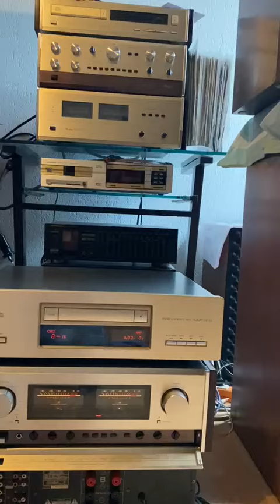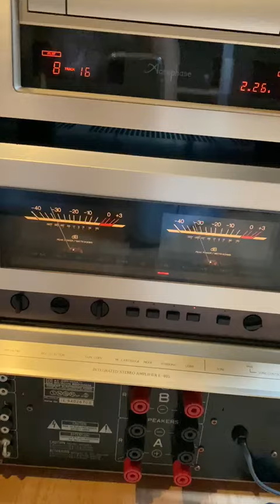B&W Tower speakers